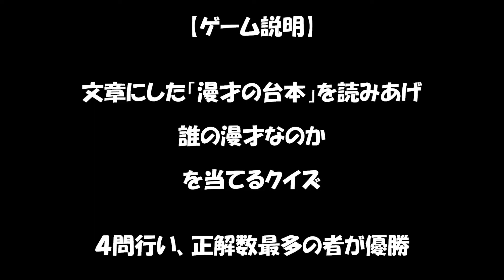コピー漫才クイズ～ぼくらが有名漫才やったら全く分からなくなった～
※ゲーム案の投稿&出張場所の募集は終了致しました。
ご了承、お願い致します。

【ゲーム説明】
文章にした「漫才の台本」を読みあげ、誰の漫才なのかを当てるクイズ
４問行い、正解数最多の者が優勝
今回は「THE MANZAI」決勝進出者限定（決勝でやったネタとは限りません）
最後にベスト漫才賞を決め、獲得者＋１P

動画制作･･･本気戯工務店（まじぎこうむてん）

今回のゲームは、「コピー漫才クイズ」

メンバー：草創真太郎、カジノ、テラシマシュウジ、林孝丞（はやしこうすけ）